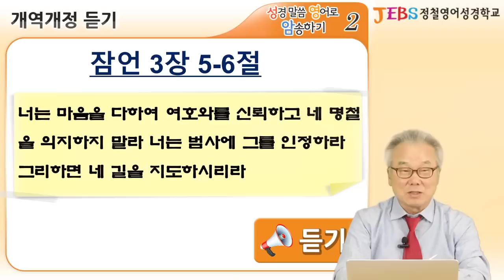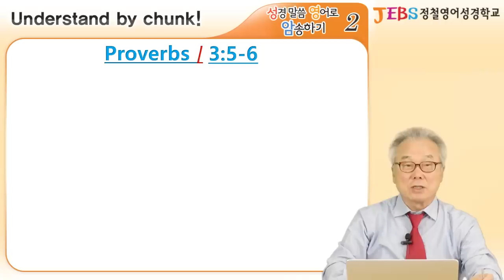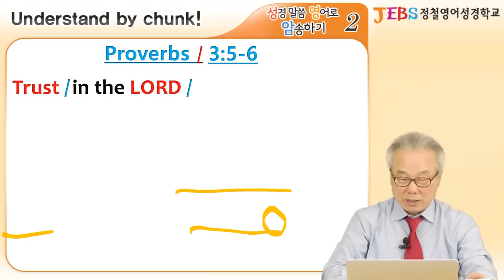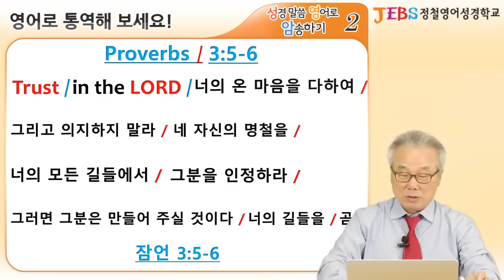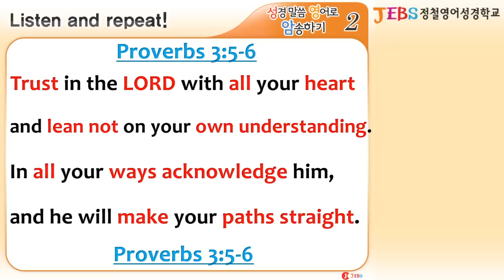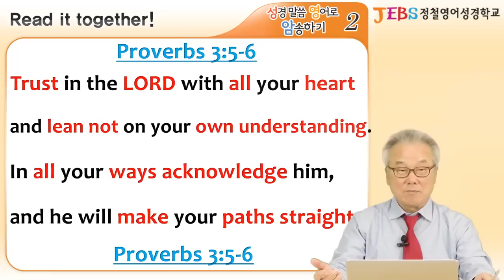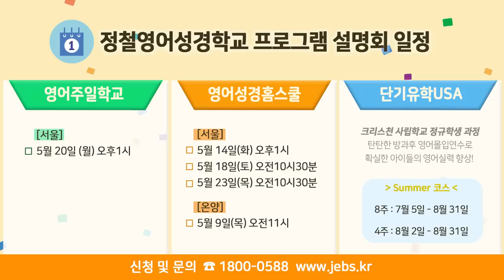[ 2권 8회] 주님을 trust하고 acknowledge하는 자에게_정철의 '성경말씀 영어로 암송하기'